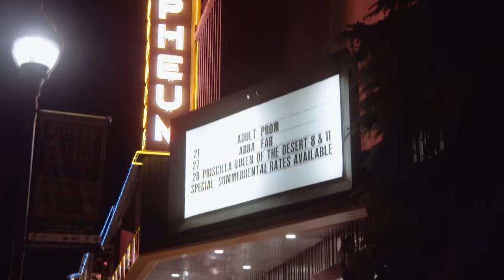Flagstaff Arts and Culture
Flagstaff – Rich in Cultural Choices
Make the most of your stay in Flagstaff by taking advantage of a year-round selection of local entertainment and cultural events. From classical music to local jazz, star fests to winterfests, and art gallery to museum events highlighting the rich history and cultural diversity of northern Arizona, there are a wide range of opportunities for every age and interest.